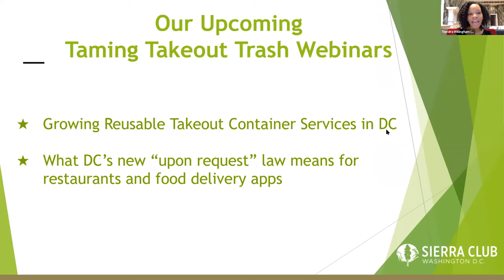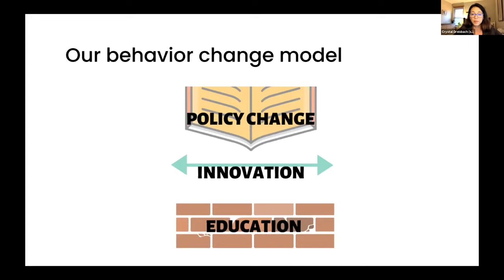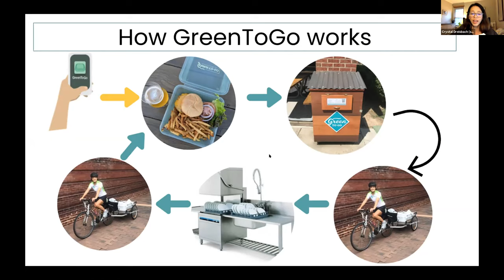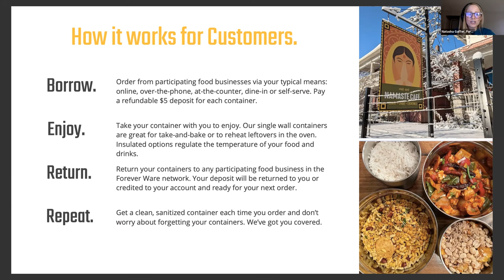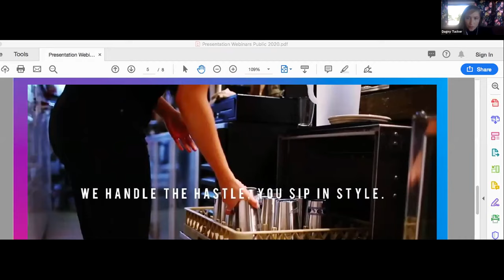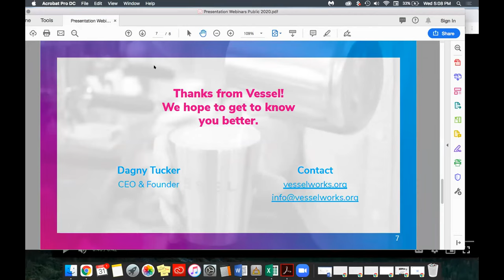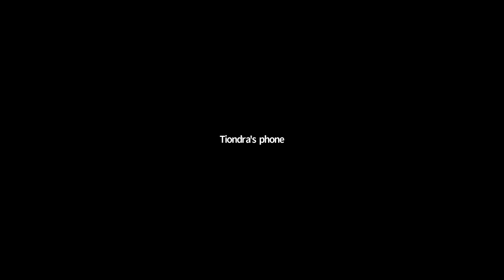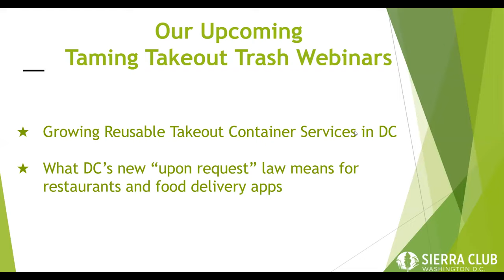Exploring Innovative Reusable Takeout Container Solutions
Exploring Innovative Reusable Takeout Container Solutions; part of the TamingTakeoutTrash series hosted by the Zero Waste Committee of the Sierra Club Washington DC Chapter.

March 31, 2021 webinar recording.

With on-site dining limited by the pandemic, more of us are ordering takeout to keep our local restaurants afloat. Sadly, this trend has also caused a rising tide of takeout trash. If you are looking for more sustainable takeout options, learn about innovative reusable takeout container solutions from Boulder, Berkeley, Durham & Minneapolis.  We’ll learn how reusable food ware services work and what could draw them to the District.

Speakers:
Crystal Dreisbach, Founder & Executive Director, Don't Waste Durham
Natasha Gaffer, Co-founder, Forever Ware
Dagny Tucker, Founder and CEO, Vessel